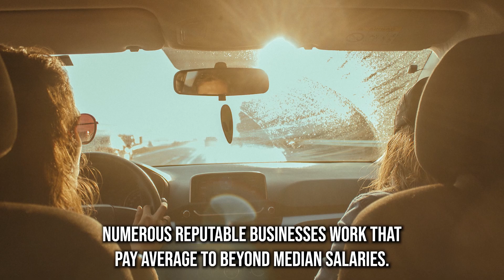Local Vehicle Transport in Reedsburg County, WI | Reliable Auto Mover | Vehicle Shipping Made Easy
Find the best Reedsburg County, WI auto-shipping options in our blog post!

Do you want to take a road trip in your vehicle but don’t want to drive it to Reedsburg County, WI? You are in luck. We have the best solution for you - our car shipping company.

In this video, we are going to tell you all about our car transport services in Reedsburg County, WI. We are the best car movers in Reedsburg County, WI, and we have the proof. We have hundreds of satisfied customers who have trusted us with their vehicles.

Whatever you need regarding car transport in Reedsburg County, WI, we can provide it for you. We can even help you with auto relocation services in Reedsburg County, WI if you are planning on moving to Silver State.

And don’t worry about searching for “car transport near me in Reedsburg County, WI” because we are the best nationwide car transportation service that can ship your car from anywhere in the country.

Now, let’s talk about the important stuff - the prices. We know you are looking for affordable car transport in Reedsburg County, WI, so we offer the best rates for long-distance car transport in Reedsburg County, WI. We also have special discounts and offers for military and international car transport.

And let’s not forget, moving your car can be stressful, so we make it easy and hassle-free for you. We will help you prepare your vehicle for shipping and keep you updated during the car delivery in Reedsburg County, WI.

So sit back, relax, and get ready to learn all about our car transport services in Reedsburg County, WI. You will be impressed by how easy and fun moving your vehicle with us can be.